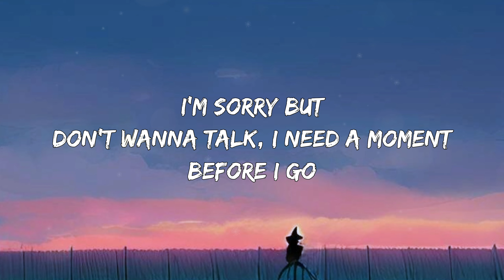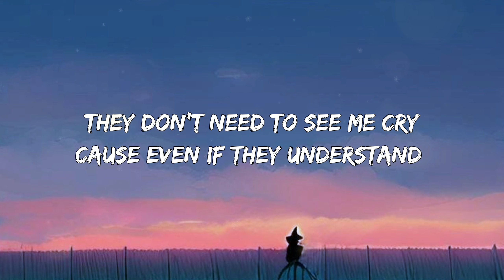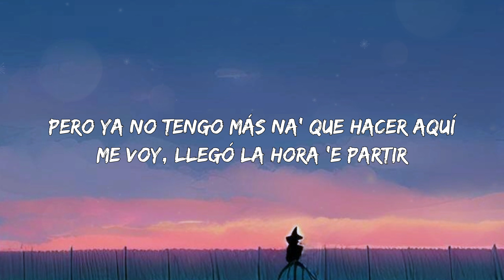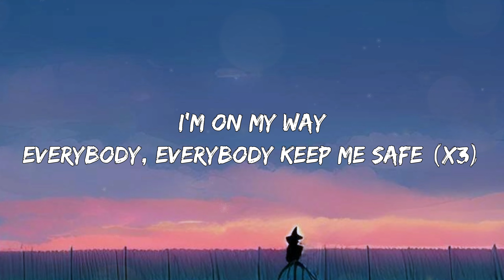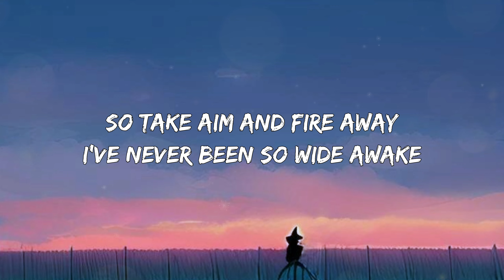On My Way - Alan Walker, Sabrina Carpenter & Farruko (lyrics)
Lo siento mucho (Farru), pero me voy
Porque a tu lado me di cuenta que nada soy

And I'm on my